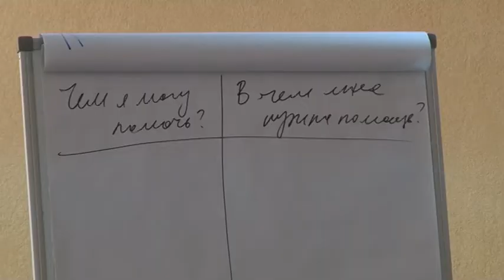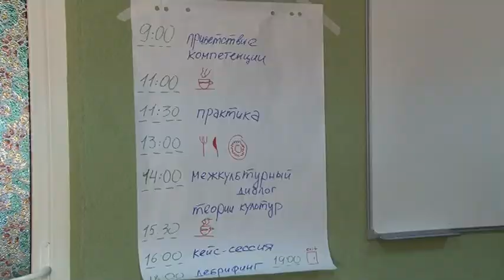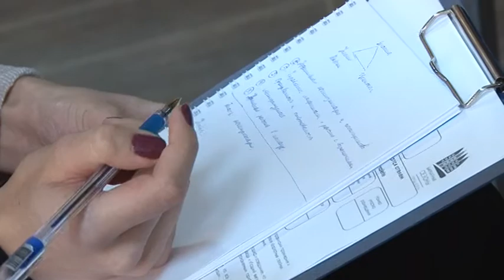Подготовка волонтеров 19 го Всемирного фестиваля молодежи и студентов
В Омске началось обучение добровольцев XIX Всемирного фестиваля молодежи и студентов